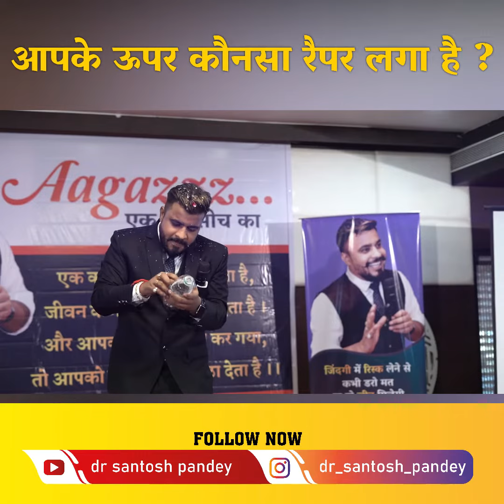|| DR. SANTOSH PANDEY || BEST MOTIVATIONAL VIDEO || VIRAL VIDEO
OFFICIAL CHANNEL OF DR. SANTOSH PANDEY

About Dr. Santosh Pandey
Dr. Santosh Pandey is a motivational speaker from Raipur. He conducts different workshops on the Life coach, Corporate Training, Positive Attitude and Personality Development. His sessions and workshops give his clients the clarity to think and to do something productive with their lives. He uses different styles in his workshops as to make it interesting and fun.

Dr. Pandey helps people attain their goals through his life coach sessions and workshops. He motivates people on how to turn your passion into a career. He has let people successfully attain their goals through his sessions. He also provides sessions and workshops on "How to keep a Positive attitude" towards life and your own self. People who think they don't have a positive attitude towards their life and career can contact him as he motivates you to not think like that and live life to the fullest with a positive attitude. He believes that nothing can be achieved with a negative mindset or attitude. If your mind isn't positive you can never be happy or content in life. He helps you give a new motive in life and teaches you to love yourself no matter what. He also guides you through the ups and downs one has to face in life and also tells you, how to deal with your failures and not back-off from them at any point in your life.

Another specialty of Dr. Pandey is corporate training, he trains people who are willing to work in the corporate industry. He has attended and given many sessions and done many 'in-house' workshops in corporate companies too apart from personal training. He does a set of professional development activities to educate the employees and many other programs. Corporate training basically helps in improving and enhancing an employees skills. Training is not only necessary to keep the skill of the creative person updated, it also contributes to your company’s needs and goals.

Personality development is one of the most concerned things, especially in today's competitive world. This is due to lack of confidence in one's own self. Personality development workshops and talks by Dr. Pandey helps you build your personality even better and gives you the confidence to go out there and achieve your goals. These workshops overall groom you and give you that zeal and courage and most importantly the confidence within yourself. It helps you build your overall personality.

So, if you are going through a hard phase in life than just attend the session to feel the difference from within. Dr. Pandey has a solution for every problem that you have relating to life coaching, personality development, positive attitude, etc. His workshops and sessions are something that you would like to attend and would look forward to. In a few sessions only you will start to see a change within yourself and you're going to love it. His workshops and sessions are fun and exciting with a set of different programs and activities so as to make you indulge in it, this is what makes it unique and interesting. Dr. Pandey relaxes one's mind by his motivational speeches and makes a person feel good about himself. With his unique original ideas, Dr. Pandey will magically transform you into a new human being leaving all the negative things behind. He gives his clients a new way of thinking and achieving their goals. He shows you the path to a successful career and life.